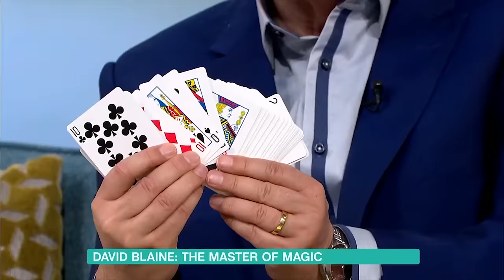David Blaine Shocks Eamonn and Ruth with Incredible Card Trick | This Morning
He’s the daredevil magician whose death-defying stunts shocked the world. From being entombed underground to spending days in blocks of ice, no stunt is off-limits for David Blaine. But after spending years away from the public eye, and 18 years since THAT interview with our Eamonn on GMTV, today we’re reuniting the pair.